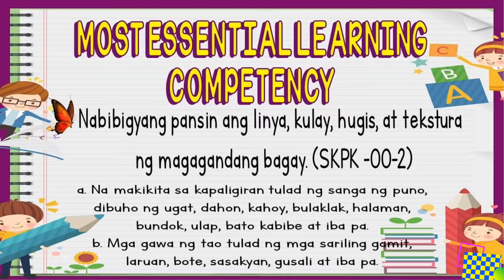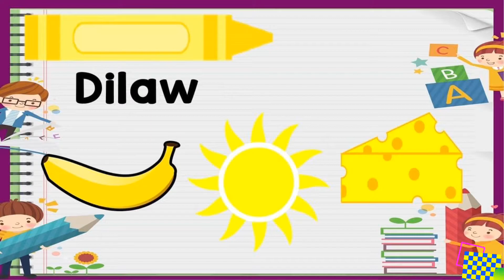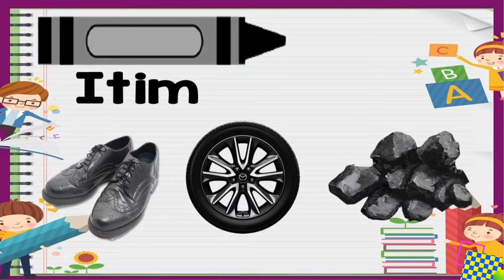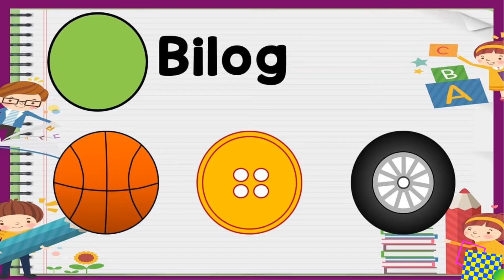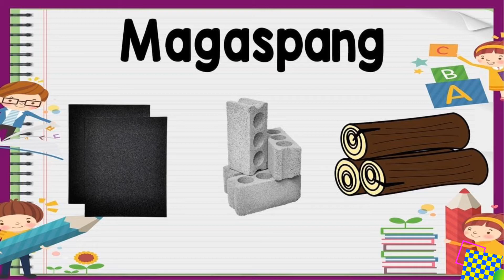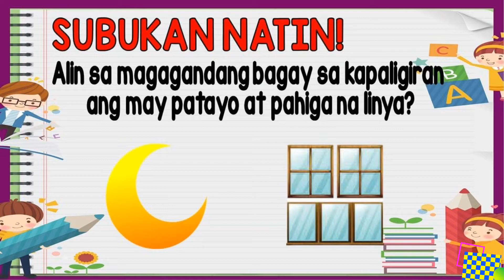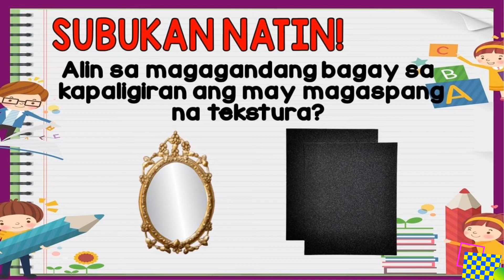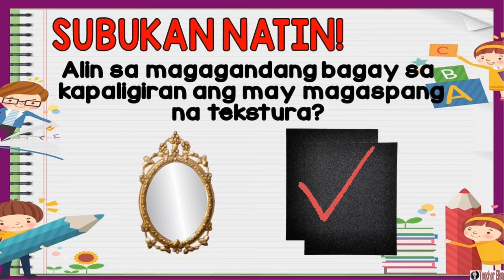GRADE 3 /MGA LINYA,KULAY,HUGIS AT TEKSTURA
Nabibigyang pansin ang mga Linya,Hugis, Kulay at Telstira ng mga bagay na makikita sa ating kapaligiran